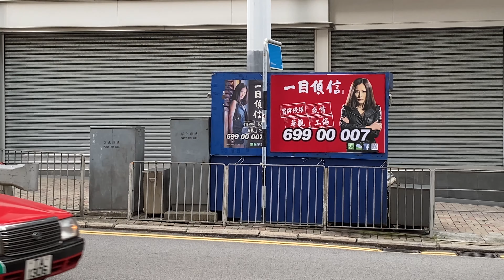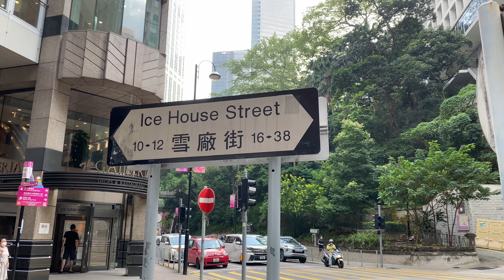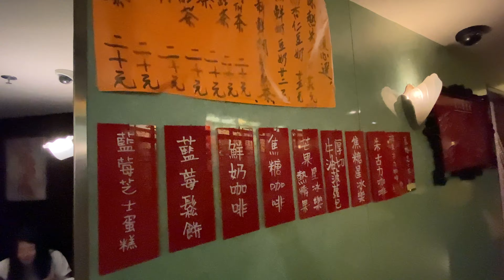煤氣燈街星巴克成追憶 I 中環街市新開張 I 蘭芳園必吃的到底是什麼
煤气灯街星巴克结业在即，做了一次失败的打卡探店。
中环街市、莲香楼、九记牛腩、兰芳园，哪些变了，哪些还在呢？